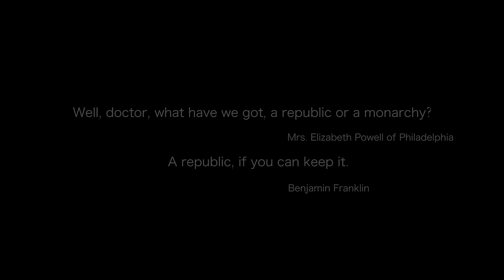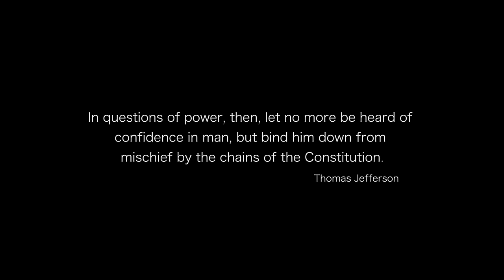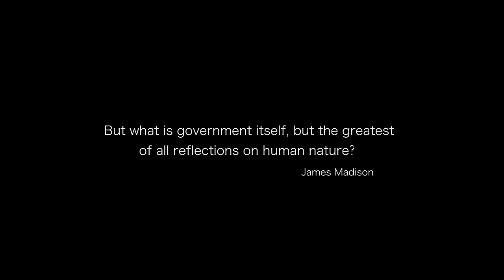Why We Study the Constitution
In celebration of Constitution Day on Friday, September 16, join Hillsdale College President Dr. Larry P. Arnn for six minutes on the importance of the United States Constitution.